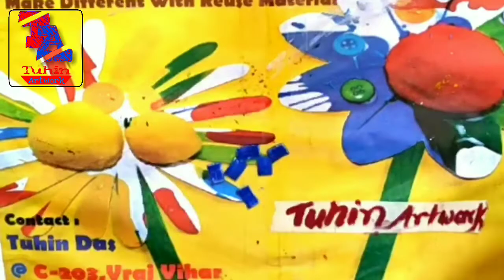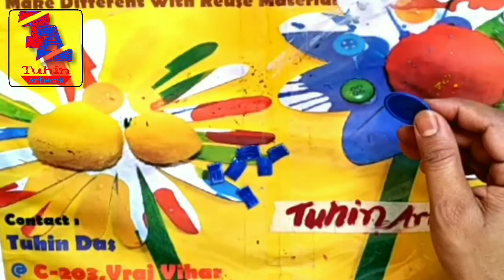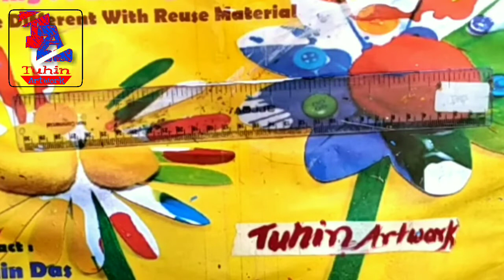HOW TO MAKE A MINI WATER PUMP AT HOME (By, Tuhin Artwork)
hi, friends...

Too hard to made it, it was took 5 hrs. fan set is the more difficult part of this pump.
ITS USES : you can use this to make water fall, mini cooler...etc
( used motor 6 volt, old mobile charger,cold drinks bottle cap, hot glue, water pipe )

Tuhin Artwork
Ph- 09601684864